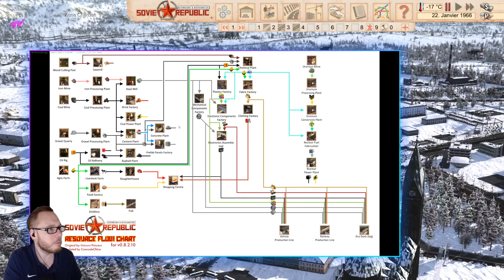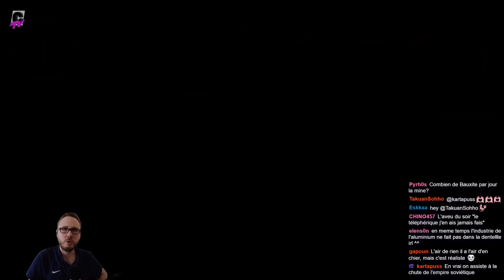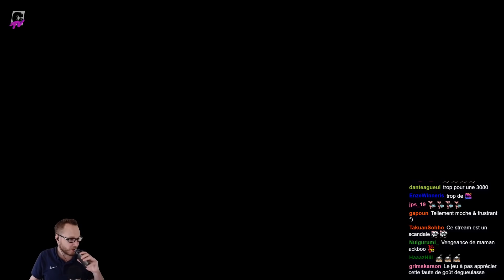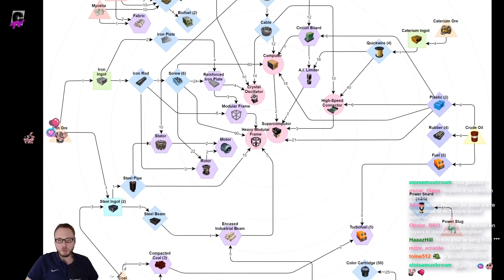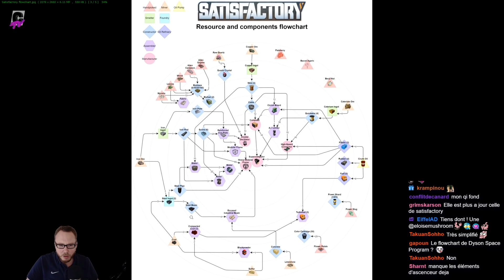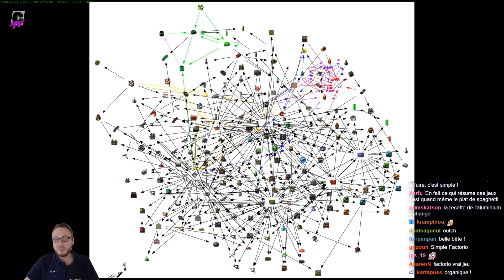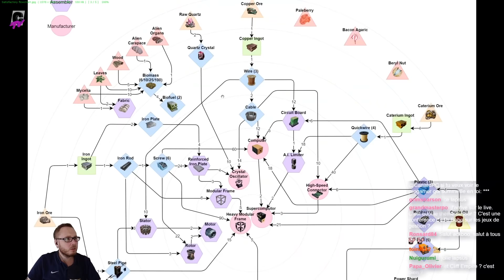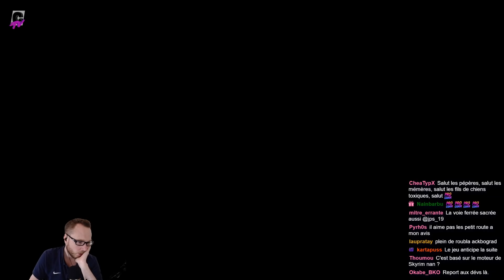La Soviet Republic en marche avec ackboo, ep.16